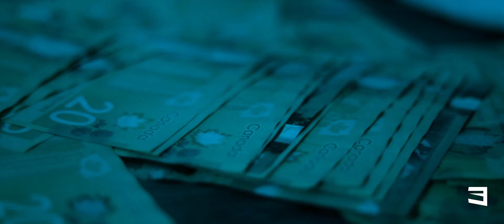4.Zammy - Fighting Statistics (Official Music Video)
4.Zammy - Fighting Statistics